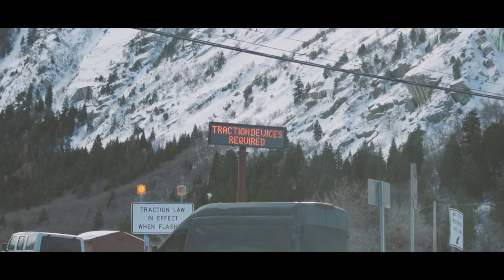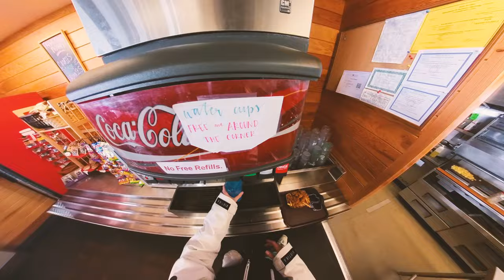A Day To Remember Skiing Alta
What an unbelievable day. I wasn't fully sure what to expect, but got one of the best day of skiing ever at Alta. A legendary day at a legendary resort!!